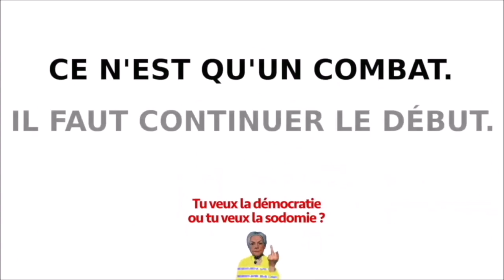LHERMITTE/BALASKO - "Enlève le 'tu vas rire' !" - (1980)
Chaîne officielle de la révolution politico-culturelle des Gilets Jaunes, mouvement populaire sonnant le glas de 50 ans d'un "Progressisme" politique, culturel et sociétal totalement immature, ignorant et indigent dans l'argumentaire, qui par son européisme naïf allié à une hypocrisie narcissique devenue insupportable, a mis la France dans une situation tragique tant sur le plan culturel que sur le plan social et sociétal, allant jusqu'à violenter la sémantique et à falsifier le sens des mots pour appliquer coûte que coûte son idéologie. Une idéologie "progressiste" souvent stupide donc car souvent immature, hors-sol car généralement portée par une classe bourgeoise urbaine ultra-favorisée, et finalement dégénérée car ayant fait progressivement de notre société un magma invivable de violence, irrespirable de bêtise et insoutenable d'autodestruction civilisationnelle.

🔴 Le Facebook de la Patronne (définitivement censuré par Facebook depuis mars 2021)